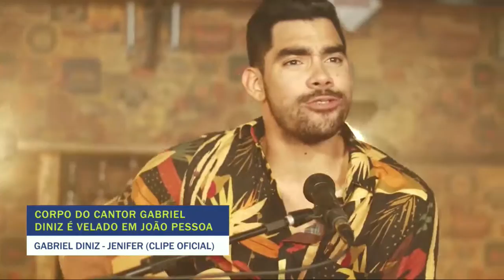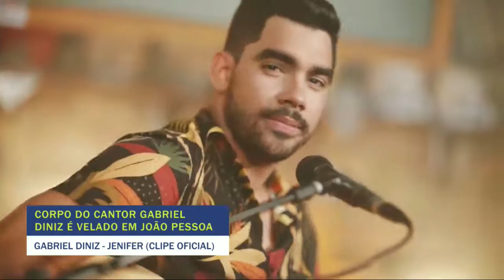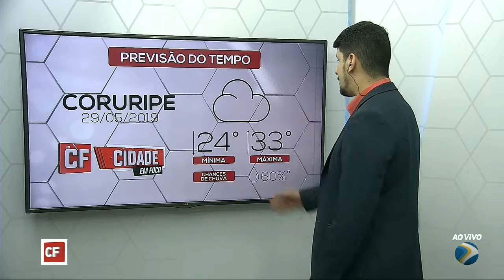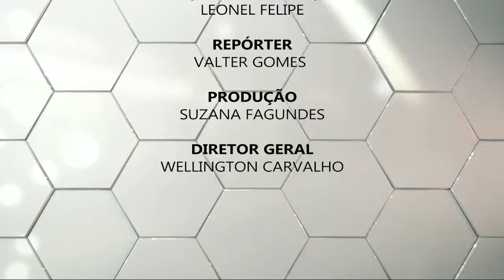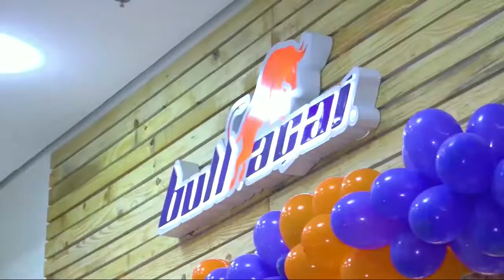Programa Cidade em Foco